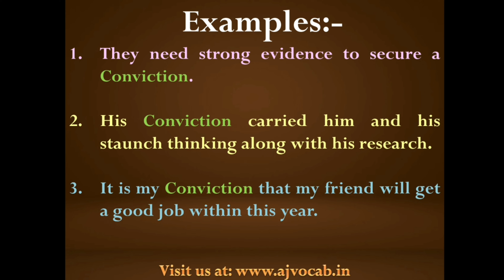अटूट विश्वास को English में क्या बोलते हैं | Atoot Vishwas ko english me kya kahate hai | AJ Vocab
अटूट विश्वास को English में क्या बोलते हैं | Atoot Vishwas ko english me kya kahate hai | Atoot Vishwas in English | AJ Vocab